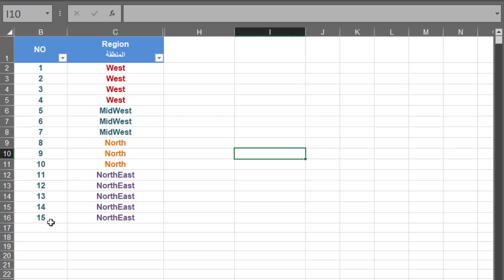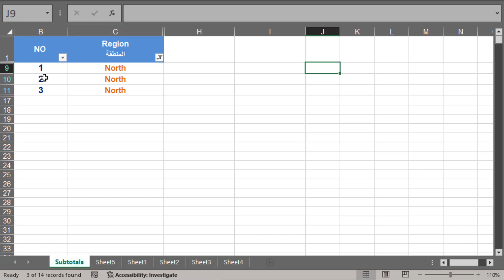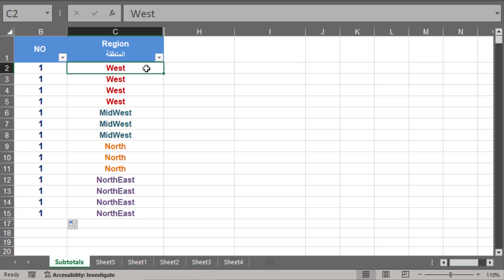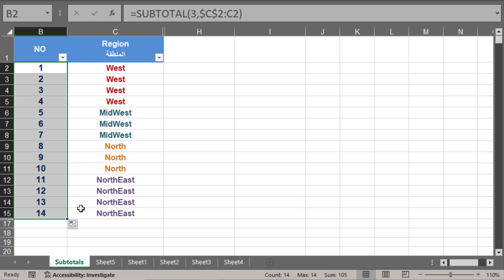ترقيم تلقائى يتفاعل مع الفلتر فى الاكسل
شرح مفصل ومبسط للمعادلة وسبب استخدامها
مسلسل ارقام يتفاعل مع الفلتر فى الاكسل
للاشتراك فى القناة اضغط على هدا اللينك
مهارة الترقيم التلقائى فى الإكسيل مع مراعاة الحذف والإضافة والفلترة
التسلسل التلقائى فى الإكسيل بطريقة إحترافية
تعليم مهارات الأكسيل المتقدمة
طريقة الترقيم التلقائى فى الإكسيل|الترقيم الاوتوماتيكي في اكسل وكيفية التفاعل مع الفلترة حذف الصفوف